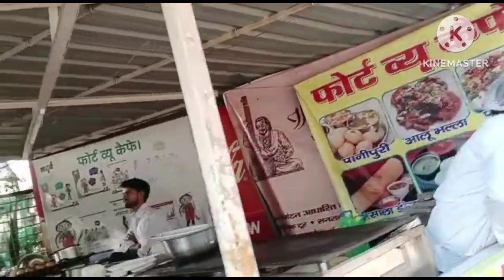sard hawayo me kiya gwalior kile ka Safar #... Happy New year.